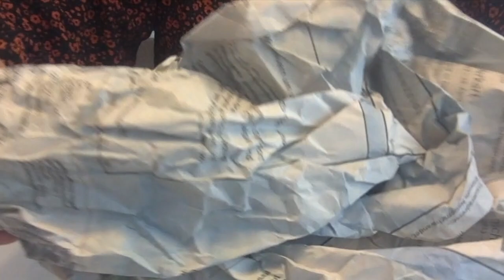Einfache Experimente mit Druck, Wasser und Gewicht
Einfache Experimente mit Druck, Wasser und Gewicht. Die Kinder lernen etwas und haben dabei viel Spass. Dieses Experiment sollte man auf aller Fälle ausprobieren. Die detaillieren Informationen können sie aus dem Video entnehmen, wie es zu einem Druck kommt, was schwerer ist usw. Ich wünsche euch viel Spass beim ausprobieren. Experiment mit Wasser, Experiment mit Luft, Experiment mit Gewicht. Mit Kindern experimentieren, Experimente für die Schule.

Simple experiments with pressure, water and weight. The children learn something and have a lot of fun doing it. You should definitely try this experiment. The detailed information can be found in the video, how it is printed, which is more difficult, etc. I hope you enjoy trying it out.